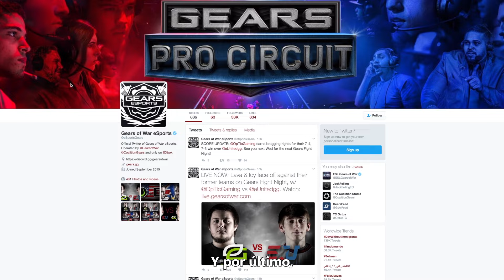Gears of War eSports 101 [Español]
, sigue twitter a las 3pm PT/6pm ET/11pm BT